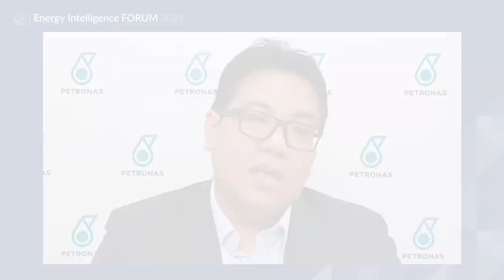PETRONAS – Leadership Dialogue | 2021 Energy Intelligence Forum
Leadership dialogue with PETRONAS President & Group Chief Executive Officer, Tengku Mohammad Taufik, at the 2021 Energy Intelligence Forum:

• Tengku Mohammad Taufik – PETRONAS
• Maryelle Demongeot – Energy Intelligence